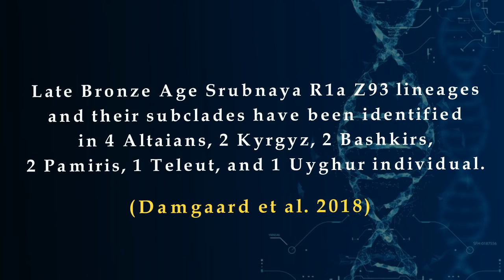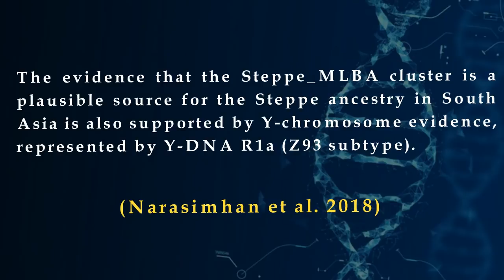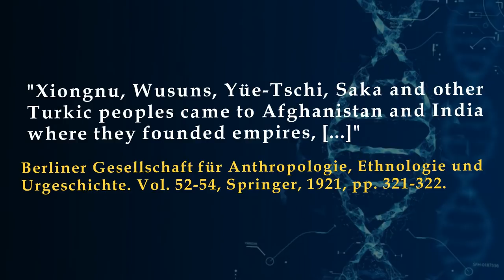Andronovo culture - The first Kipchak expansion - Turanid Race [R1a Z93, Steppe MLBA]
Data obtained from the University of Copenhagen, Damgaard et al. 2018, Underhill et al. 2014 and Narasimhan et al. 2018 (preprint).

Autosomal GEDmatch calculations display the Turkic Telengit-Altai-Vedic pattern.

Andronovo aDNA results:..

kit no: F999947 | MDLP K16
1. | 89.3% Icelandic + 10.7% Tubalar (Altai) = 10.4
2. | 90.6% Icelandic + 9.4% Burusho (Pakistan) = 10.66
3. | 91.2% Scottish + 8.8% Tubalar (Altai) = 10.69
4. | 92.4% Scottish + 7.6% Brahmin (Uttar_Pradesh) = 10.75

kit no: F999947 | MDLP World-22
1. | Latvian = 9.68
2. | Tartar_Mishar = 11.86
3. | Mordovian = 12.06
4. | Tatar_Kryashen = 12.08

kit no: F999961 | MDLP K16
1. | 75.6% Scottish + 24.4% Latvian = 9.51
2. | 71.7% Scottish + 28.3% Finn  = 9.61
3. | 87.3% Icelandic + 12.7% Avar (Dagestan) = 9.68
4. | 94.0% Scottish + 6% Tubalar (Altai) = 9.71
5. | 89.9% Icelandic + 10.1% Chechen = 9.72

 kit no: M608028  | Gedrosia K3
1. | 50% Adygei + 50% Chechen = 0.000000
2. | 50% Balkar + 50% Belarusian = 0.000000
3. | 50% Balkar + 50% Estonian = 0.000000

kit no: M608028 | Ancient Eurasia K6
2. | 61.2% Finnish + 38.8% Steppe_EMBA = 2.11
3. | 94.6% Steppe_MLBA + 5.4% Pima = 2.57
4. | 94.3% Steppe_MLBA + 5.7% Clovis = 2.65
5. | 95.6% Steppe_MLBA + 4.4% Eskimo = 2.67
13. | 94.9% Steppe_MLBA + 5.1% Altaian = 2.88
14. | 96.1% Steppe_MLBA + 3.9% Nganasan = 2.89
15. | 78.9% Steppe_MLBA + 21.1% Steppe_IA = 2.94
16. | 94.7% Steppe_MLBA + 5.3% Kyrgyz = 2.96
17. | 95.5% Steppe_MLBA + 4.5% Kalmyk = 2.97
18. | 96.4% Steppe_MLBA + 3.6% Ulchi = 2.99
19. | 96.5% Steppe_MLBA + 3.5% Dai = 3.01

kit no: M608028 | MDLP World
1. | Mordovian = 13.6
2. | Latvian = 13.64
3. | Tartar_Mishar = 14.26
4. | Tatar_Kryashen = 14.97
5. | Mordovian = 15.03
6. | Tatar = 16.06

kit no: M608028 | MDLP World-22
1. | Tatar_Kryashen = 10.95
2. | Tartar_Mishar = 10.97
3. | Tatar = 11.71
4. | Komi = 14.16
5. | Latvian = 14.21
6. | Chuvash = 15.19
7. | German = 15.8
8. | Mordovian = 15.82

Srubnaya aDNA results:..

kit no: M235073 | MDLP K16
1. | 65.6% Latvian + 34.4% Tubalar (Altai) = 29.28
2. | 71.8% Finn + 28.2% Burusho (Pakistan) = 29.62
3. | 69.5% Finn + 30.5% Jatt (Haryana) = 29.98
4. | 73.0% Finn + 27% Brahmin (India) = 30.02
5. | 63.7% Latvian + 34.4% Tubalar (Altai) = 30.06
6. | 74.5% Finn + 34.4% Vaish (Odisha) = 30.06
7. | 78.4% Finn + 21.6% Kurmi (Nepal) = 30.16
8. | 76% Finn + 34.4% GujaratiA (Gujarat) = 30.17

kit no: M235073 | MDLP K23b
1. | 61.3% Saami + 38.7% Kalash = 21.72
2. | 53.6% Tubalar + 46.4% Kalash = 21.98
3. | 52.5% Mansi + 47.5% Kalash = 22.06
4. | 59.6% Udmurd + 40.4% Kalash = 22.95
5. | 53.5% Tubalar + 46.5% Brahui = 23.07

Sintashta aDNA results: ...

kit no: M690970 | MDLP K16
1. | 86.1% Scottish + 13.9% Chechen = 11.21
2. | 84.0% Scottish + 16% Avar = 11.46
3. | 85.0% Scottish + 15% Tabasaran = 11.56
4. | 85.5% Scottish + 14.5% Lak = 11.60
8. | 88.0% Scottish + 12% Balkar = 11.66
12. | 88.4% Scottish + 11.6% Kumyk = 11.82
16. | 91.5% Scottish + 8.5% Tubalar (Altai) = 12.04
18. | 87.9% Scottish + 12.1% Nogai = 12.06

kit no: M690970 | MDLP K23b
1. | 58.1% Saami + 41.9% Basque = 16.75
3. | 54.0% Pomiri_Shugnan + 46% Basque = 17.02
6. | 57.2% Bashkir + 42.8% Basque = 17.19
9. | 57.0% Udmurd + 43% Basque = 17.53
10. | 56.8% Bashkir + 43.2% Basque = 17.7
14. | 56.5% Udmurd + 43.5% Basque = 18.03
16. | 55.6% Tatar-Siberian + 44.4% Basque = 18.08
17. | 56.9% Uygur-Han + 43.1% Basque = 18.17

kit no: M690970 | Dodecad K7b
1. | 82.8% Lithuanians + 17.2% Lezgins = 2.83
2. | 82.8% Lithuanians + 17.2% Chechens = 3.24
7. | 83.3% Lithuanians + 16.7% Balkars = 3.89
8. | 83% Lithuanians + 17% Kumyks = 3.92

kit no: M690970 | Dodecad V3
1. | 64.2% Mix_Germanic + 35.8% Finnish = 4.29
3. | 52.7% Mix_Germanic + 47.3% FIN = 5.22
8. | 84.3% Swedish + 15.7% Chuvashs = 5.42

kit no: M277797 | MDLP K16
1. | 95.5% Icelandic + 4.5% Tubalar (Altai) = 6.97
2. | 77.5% Scottish + 22.5% Latvian = 7.05
3. | 73.0% Scottish + 27% Finn = 7.11
9. | 95.4% Icelandic + 4.6% Udmurd = 7.28
10. | 97.9% Icelandic + 2.1% Burusho = 7.29
11. | 97.7% Icelandic + 2.3% Jatt = 7.3
12. | 97.8% Icelandic + 2.2% Mansi = 7.3
13. | 97.3% Icelandic + 2.7% Shugnan = 7.31
14. | 97.5% Icelandic + 2.5% Ishkasim = 7.32

kit no: M277797 | MDLP K23b
1. | 70.8% Orcadian + 29.2% Udmurd = 5.94
5. | 87.4% Icelandic + 12.6% Tubalar = 6.76
6. | 80.8% Icelandic + 19.2% Saami = 6.90
9. | 72.6% Orcadian + 27.4% Bashkir = 7.00
11. | 74% Scottish + 26.0% Bashkir = 7.23
12. | 79.7% Icelandic + 20.3% Bashkir = 7.35
13. | 84.7% Scottish + 15.3% Tubalar = 7.44
16. | 88.6% Icelandic + 11.4% Selkup = 7.55
17. | 90.0% Icelandic + 10.0% Ket = 7.56
18. | 75.5% Orcadian + 24.5% Mari = 7.57
19. | 87.6% Icelandic + 12.4% Hakas = 7.58